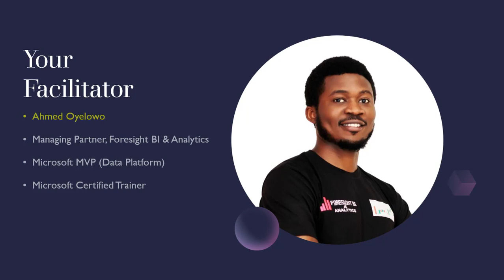1. Introduction to DAX Course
You can download the dataset used for the Data Model